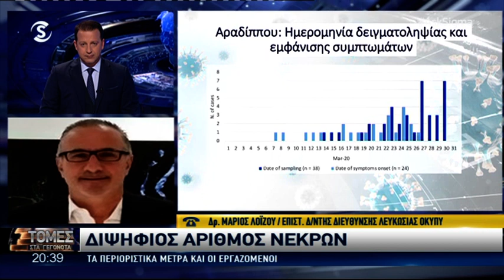Οι τρεις στόχοι για την καταπολέμηση του κορωνοιου